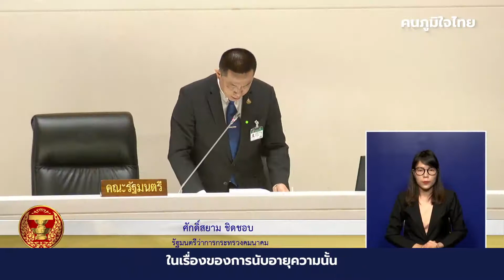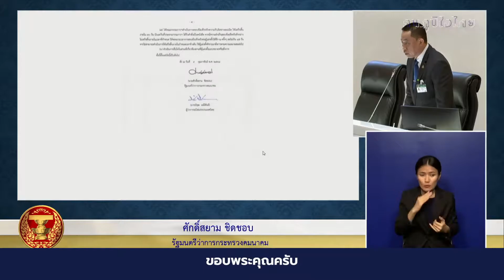ศักดิ์สยาม ชิดชอบ ตอบชัด “คดีโฮปเวลล์”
นายศักดิ์สยาม ชิดชอบ รัฐมนตรีว่าการกระทรวงคมนาคม
ตอบคำถามกรณีหาคนทำผิด “คดีโฮปเวลล์”
ย้ำทำตามกฎหมาย อะไรถูกก็ต้องเป็นถูก อะไรผิดก็ต้องผิด